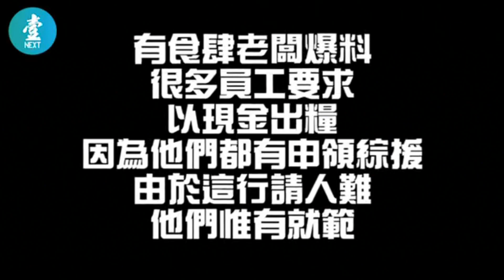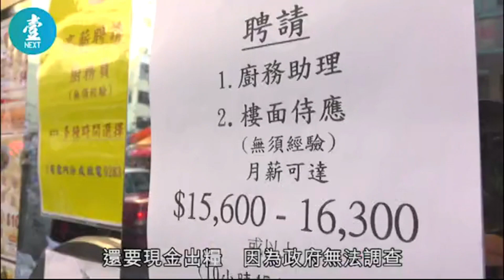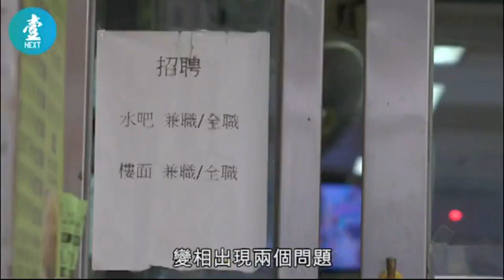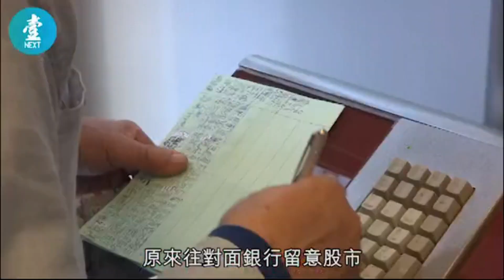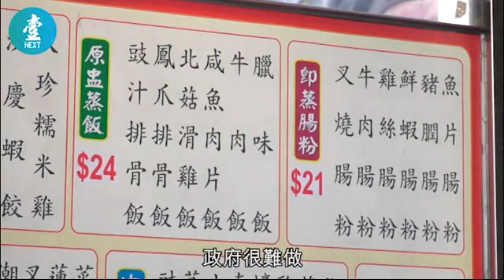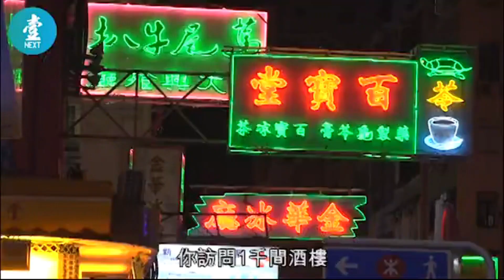啤梨晚報 第702集c - 新移民呃綜援呃綜援又豈止新移民？/來港20年大陸女的典型故事 - 20181024c